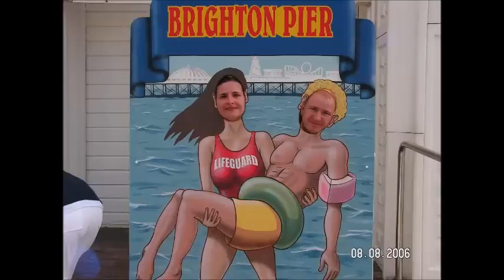Nasza 10 rocznica ślubu !!!